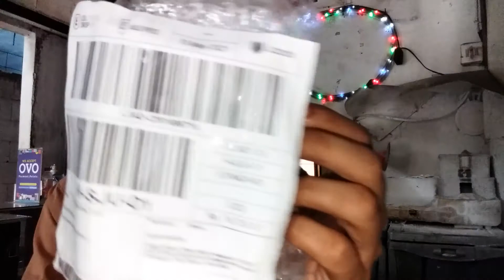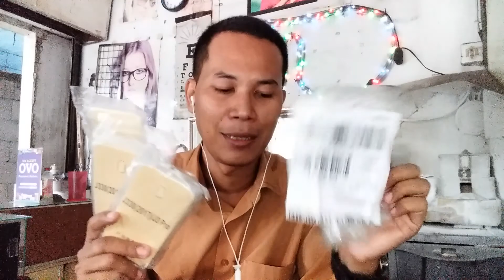Silikon HP Samsung j2 pro murah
Beli silikon HP Samsung j2 pro di Online Lazada di bawah harga 2000 an Beli 5 biji cuma Rp 17 000 an sudah termasuk ongkir